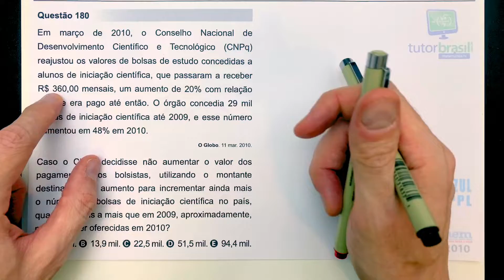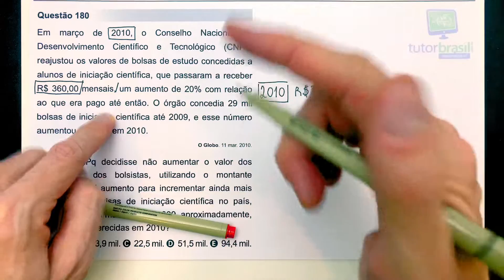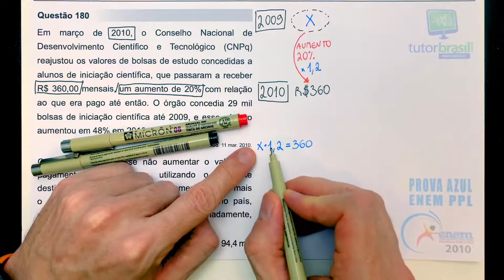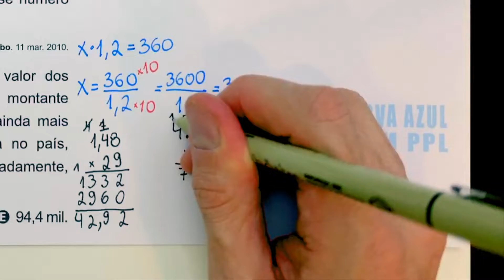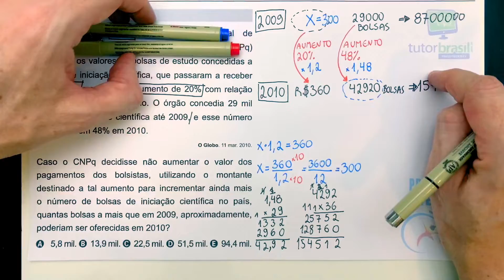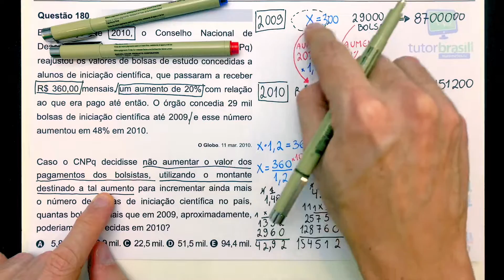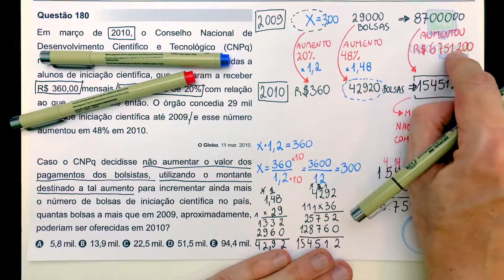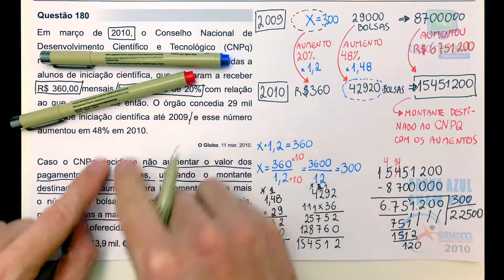[ENEM 2010 PPL] 180 📘 PORCENTAGEM Em março de 2010, o Conselho Nacional de Desenvolvimento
Em março de 2010, o Conselho Nacional de Desenvolvimento Científico e Tecnológico (CNPq) reajustou os valores de bolsas de estudo concedidas a alunos de iniciação científica, que passaram a receber R$ 360,00 mensais, um aumento de 20% com relação ao que era pago até então. O órgão concedia 29 mil bolsas de iniciação científica até 2009, e esse número aumentou em 48% em 2010.

Problema sobre Porcentagem